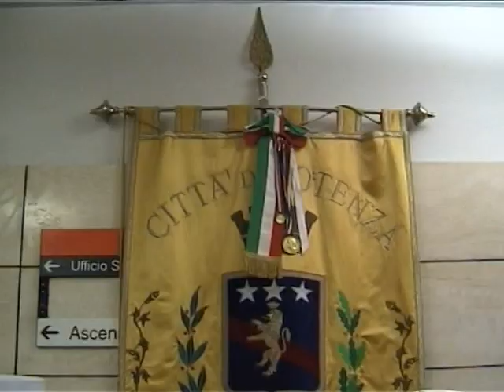INTITOLATO PIAZZALE A GAETANO MICHETTI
Potenza 05 Marzo 2010,la cerimonia si è svolta per iniziativa della Regione e del Comune